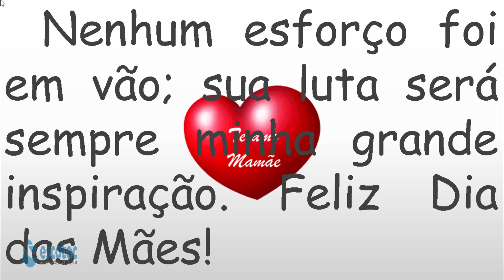Mensagem Para sua mãe a mais linda frase mensagem do mundo inteiro Dia das MÃES mãe é mãe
O Dia das Mães é uma data comemorativa que acontece no segundo domingo do mês de maio, no qual se homenageia as mães por todo o carinho e amor que elas dão para seus filhos. Essa data comemorativa foi celebrada em nosso país pela primeira vez na década de 1910, mas só foi oficializada como data comemorativa, por Getúlio Vargas, em 1932.
Essa data surgiu nos Estados Unidos como resultado da ação de Anna Jarvis, uma norte-americana que propôs a criação do Dia das Mães como uma forma de homenagear sua mãe, Ann Jarvis, uma metodista que dedicou sua vida à realização de obras de caridade, principalmente, durante a Guerra Civil Americana.